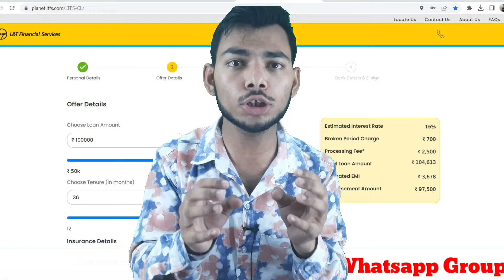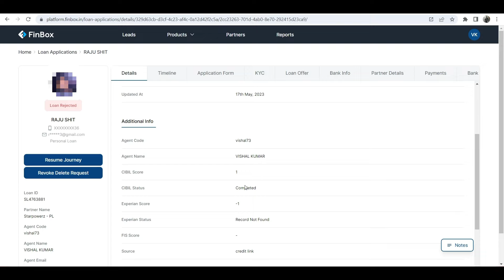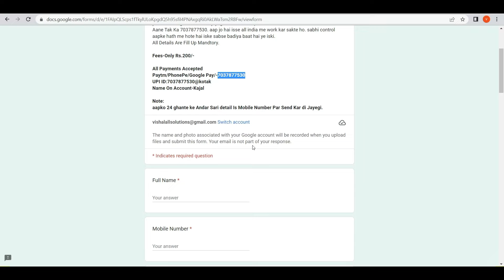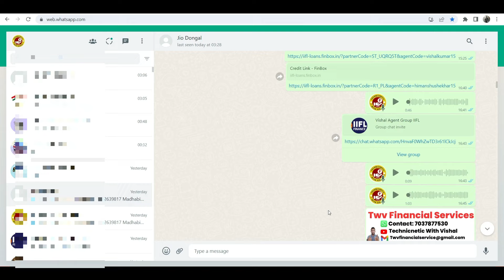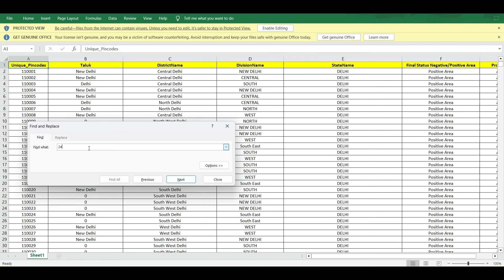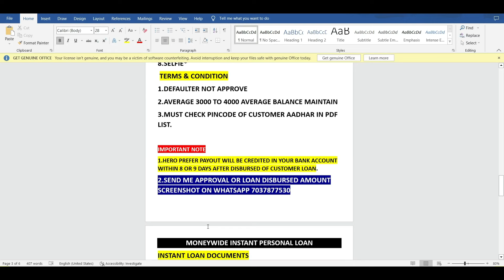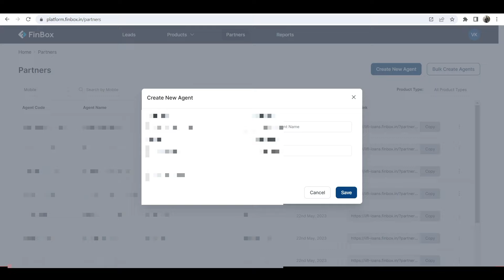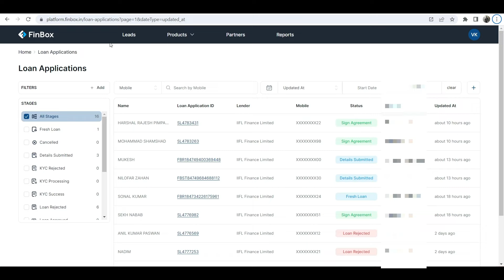Loan Dilane Ka Kaam Kaise Kare Online | Loan DSA Business Kaise Start Kare | Loan Agent Kaise Bane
join New Whatsapp Community For Latest Loan Related Update

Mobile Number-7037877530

My Name is Vishal Prajapati From Agra
Hi I am a Tech YouTuber Where Give You Information About How To Do,Tutorials, Government Scheme,Loan Department,etc.

Some Quries Solved in this video
aadhar card pan card se loan kaise le
aadhar pan card laon dsa kaise le
personal loan agent kaise bane
business loan agent kaise bane
loan agent
loan dsa
loan dsa loan business
dsa kaise bane
loan ka business kaise kare
bina income proof dsa kaise  le
bina income proof loan kaise le
bina income proof loan kaise dilaye